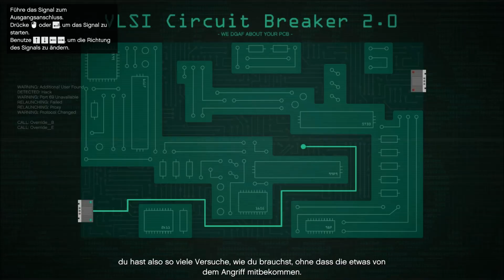Let´s Play GTA Online #003 Der Fleeca Überfall